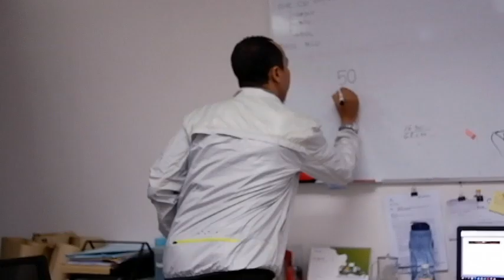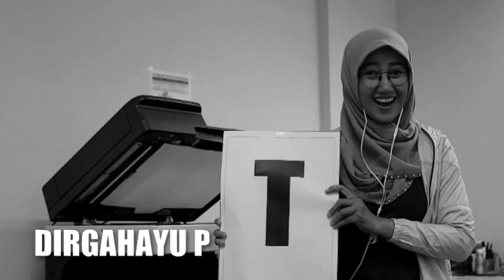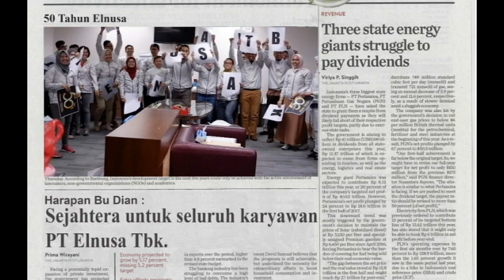Dirgahayu Elnusa - Marketing Division (POMS & GRS)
Video Ucapan Hari Jadi PT Elnusa Tbk ke - 50 Tahun dari Divisi Marketing Elnusa.